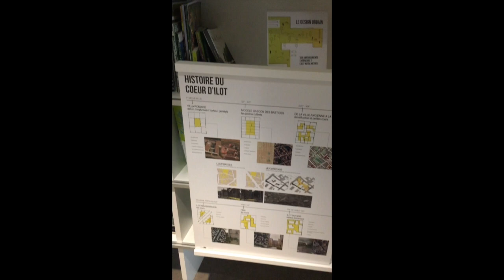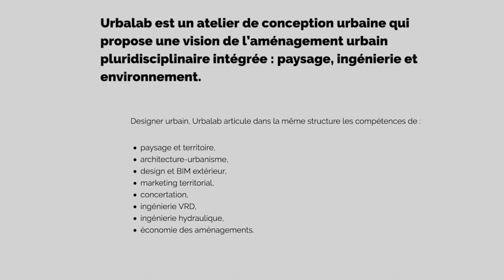HOLO WAY VU PAR URBALAB EN 2MN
Témoignage recueilli dans les locaux de M.Gilles Azzopardi, dirigeant du bureau de design urbain lyonnais URBALAB, suite à une mission d'accompagnement ÉCLAIRAGE menée par HOLO WAY.